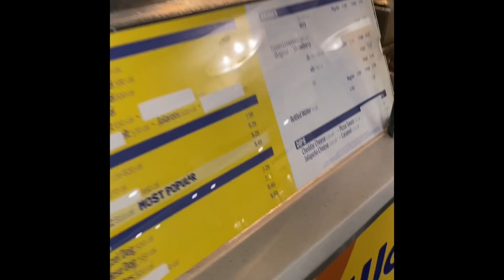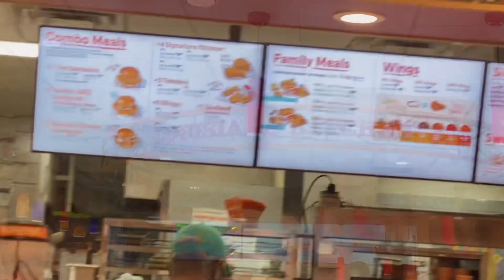Vegas to San Francisco Bus 🚌 @tripvlog @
@sujiselfie812@selvisamayalandvlogs1127 @ Las Vegas to San Francisco 10hours by bus 🚌